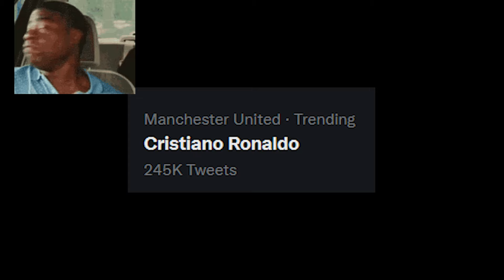TO JEST TWÓJ IDOL?